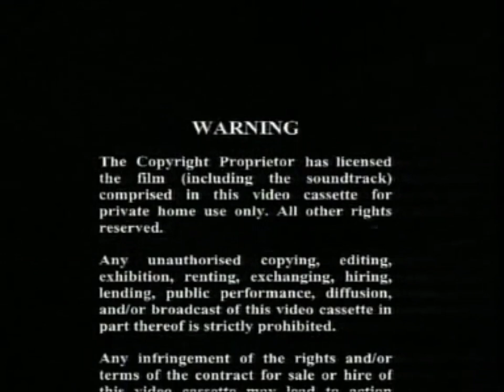Television Corporation of Singapore(TCS) and United Vision Media Logo andWarning(VCD Ripped Version)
Ripped from the 2001 VCD release of "Hip-0 & Friends: Adventures in Fantasyland", episodes coming soon to my Archive account.